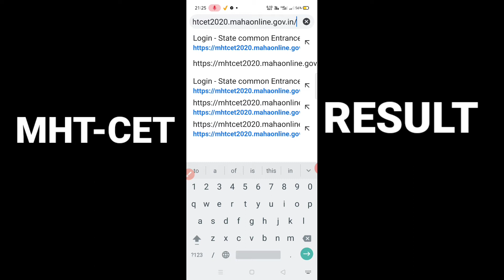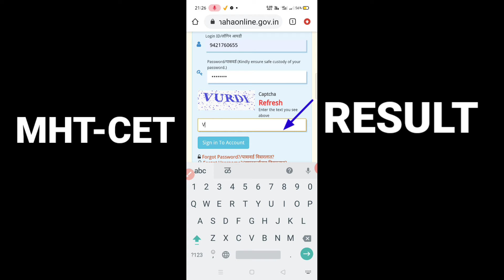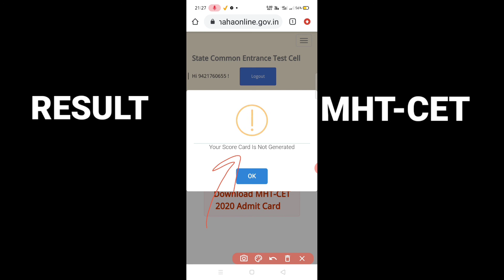MHT-CET Result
एमएचटी-सीइटी निकाल कसा पहावा